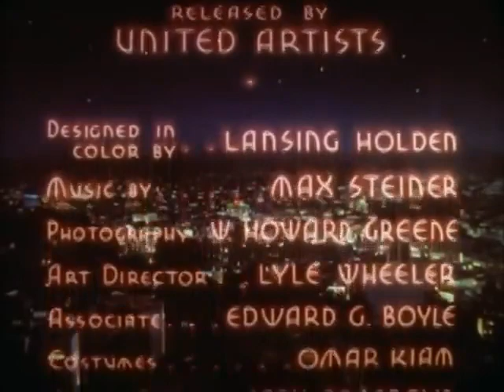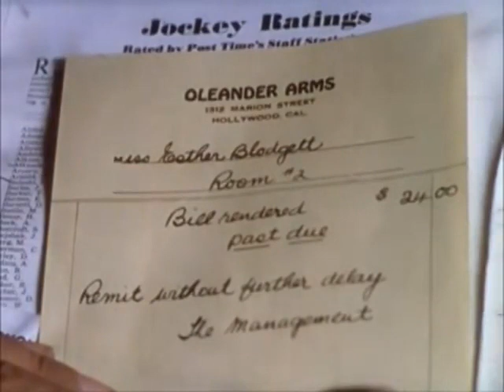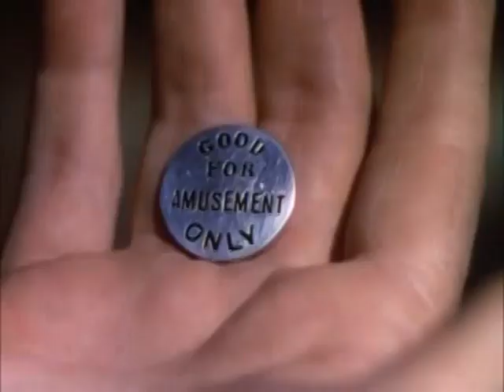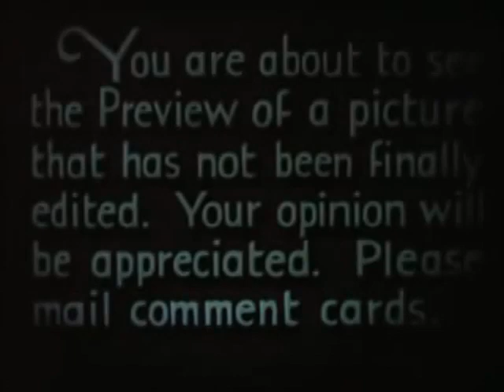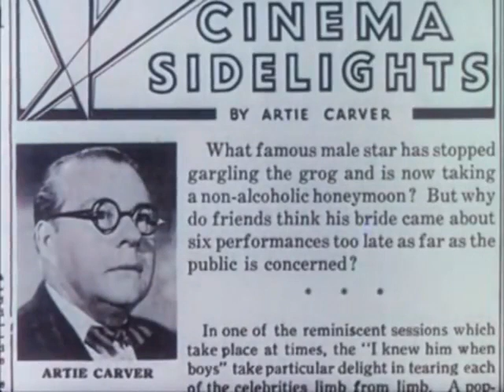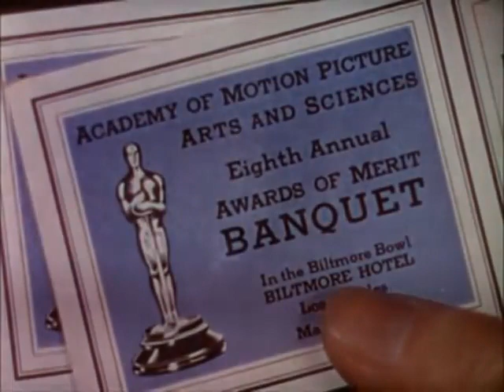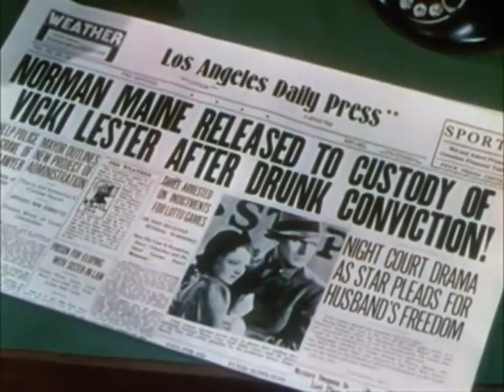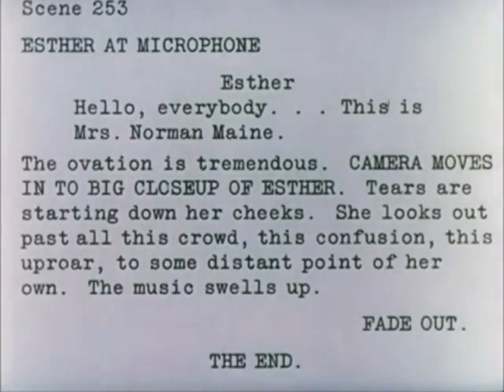A Star is Born | Full movie | Janet Gaynor | Fredric March | Free Movies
A Star Is Born is a 1937 American Technicolor drama film produced by David O. Selznick, directed by William A. Wellman from a script by Wellman, Robert Carson, Dorothy Parker, and Alan Campbell, and starring Janet Gaynor (in her only Technicolor film) as an aspiring Hollywood actress, and Fredric March (in his Technicolor debut) as a fading movie star who helps launch her career. The supporting cast features Adolphe Menjou, May Robson, Andy Devine, Lionel Stander, and Owen Moore.

This film, a young woman named Esther Blodgett who comes from North Dakota with a dream of becoming a Hollywood star. Esther meets Norman Maine, a famous but alcoholic actor who helps her get a role in a movie. Esther becomes a huge success with her new name Vicki Lester, but Norman’s career goes downhill. Norman and Esther get married, but Norman’s alcohol addiction starts to overshadow their happiness. Norman embarrasses himself on the night that Esther wins an Oscar award by going on stage drunk. He decides to get better and goes to a rehabilitation center. But Norman’s recovery takes a long time and Esther neglects her own career while waiting for him. Norman finally gets discharged and pressures Esther to work again. But Norman has lost his confidence and can’t handle Esther’s success. One day, when Esther has to go to the studio for a film shoot, Norman doesn’t want to leave her alone and goes with her. But he encounters his old friends and press people who mock and belittle him. Norman can’t stand it and leaves the studio. Esther goes after him, but it’s too late. Norman has killed himself by jumping into the sea. Esther suffers a great devastation and wants to leave Hollywood. But Norman’s old producer Oliver Niles tries to persuade her and tells her that Norman loved her very much and wanted her to live for him. Esther finally listens to Oliver and faces her fans. She tells them “I’m not Vicki Lester, I’m Mrs. Norman Maine.”

Cast;
Janet Gaynor as Esther Blodgett/Vicki Lester
Fredric March as Norman Maine
Adolphe Menjou as Oliver Niles
May Robson as Grandmother Lettie Blodgett
Andy Devine as Daniel "Danny" McGuire
Lionel Stander as Matt Libby
Owen Moore as Casey Burke
Peggy Wood as Miss Phillips
Elizabeth Jenns as Anita Regis
Edgar Kennedy as Pop Randall
J. C. Nugent as Mr. Blodgett
Guinn "Big Boy" Williams as posture coach
Clara Blandick as Aunt Mattie (uncredited)